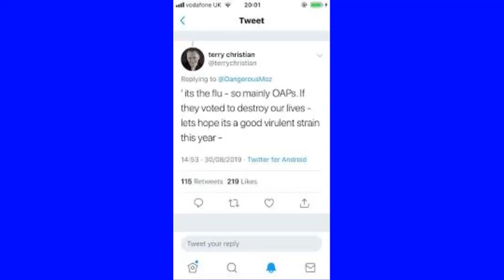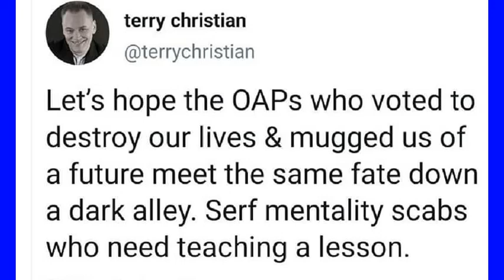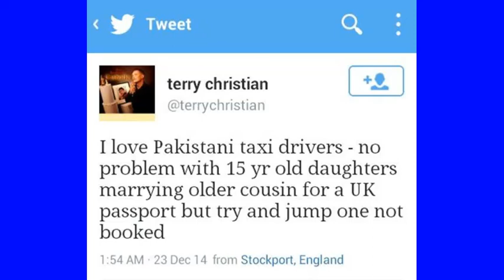Terry Christian most vile wanker on the planet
A fitting tribute the biggest mouth that says nothing.